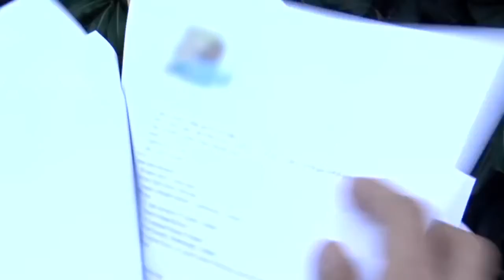ELFF 2014: Meet The Patels Trailer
The East Lansing Film Festival (ELFF), the second oldest film festival in Michigan, screens independent and foreign feature, documentary, short and students films from around the world.

From IMDB:

ABOUT

A pair of first-generation Indian-American siblings document the attempt to find a wife through traditional Indian means.